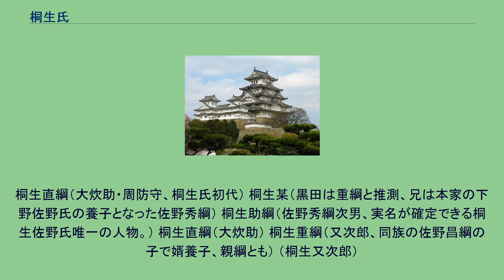桐生氏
山田郡_(群馬県)
桐生氏（きりゅうし）は、南北朝時代から戦国時代末期にかけて上野国東部山田郡桐生地方を本貫とした武家の一族。
平安時代末期にみえる桐生六郎を「前桐生氏」とし、これに対して本項目の桐生氏を「後桐生氏」と定義する見解が一般には流布する。
一方で地方史研究の分野では、佐野氏との関連に着目して桐生佐野氏と定義する説が有力となっている。
なお近世成立の伝承・物語と、同時代史料に基づく研究結果でその動向が全く異なっている。
藤原秀郷の系統である藤姓足利氏（源姓足利氏とは別系統）の一族という。
観応元年（1350年）に、佐野氏の一族・桐生綱元（鎌倉時代末期の人物、桐生天満宮を祀る）の末裔とされる桐生（又六郎）行阿入道国綱が、柄杓山城を築き、拠点としたのが始まりとされる（『桐生老談記』、『山田郡誌』など）。
一方、『桐生市史』は藤姓足利氏の系譜に異同が多く、『吾妻鑑』にみえる桐生六郎の末裔とする『桐生地方史』の説が有力とした。
「逆臣」となった六郎の名をはばかったのではとしている。
『桐生市史』は桐生六郎を「前期桐生氏」、本項の桐生氏を「後期桐生氏」と分類した。
助綱のとき周辺の小領主を討ち桐生氏の全盛期を迎えたが、助綱の養子・桐生親綱のとき内紛が生じた。
佐野氏から入った親綱は佐野家から連れてきた家臣を重用し、桐生氏譜代を蔑ろにした。
また領内に暴政を敷き、渡良瀬川の水利を巡っては、先代のときから由良氏と取り決めてあったのを桐生側により有利に変更しようとして由良家と対立してしまう。
元亀4年（1573年）3月、家中の乱れを見た由良成繁の軍勢に攻められる。
柄杓山城は落城し、親綱はなんとか故郷の佐野領へとたどり着くが、旧領の支持がなく反攻が失敗、その年の5月にあえなく死んでしまう。
ここで名門・桐生氏は二百二十余年の歴史に幕を下ろしたのである。
その後柄杓山城には、由良成繁が入った。
諸説伝わっている。
一例を示す。
桐生綱元（成俊の子、俊綱の子の説あり） 桐生勝綱 桐生氏綱 桐生宣綱 桐生国綱（桐生氏中興の祖） 桐生元義 桐生豊綱 桐生義綱 桐生正綱 桐生在俊 桐生親康 桐生重綱 桐生助綱（戦国期桐生氏全盛期の名将） 桐生親綱（同族の佐野昌綱の子） （桐生之綱） 「桐生氏」が柄杓山城にあり、親綱の失政のために滅亡したという説が広く知られている。
しかし研究により、その動向は近世の軍記物・系譜・地元伝承に頼ったもので、同時代史料に照らし合わせると問題が多く、ある程度は史実を反映しているかもしれないが、そのまま受け取ることはできないとされる。
まず『群馬県史』（1989年）で、助綱・親綱が佐野氏からの養子であり、桐生氏＝佐野氏の一体性が示され、黒田基樹によって桐生佐野氏として位置づけられた。
黒田は古文書によって桐生系譜の再構成も行っている。
足利氏の一族・佐野氏の分家。
佐野大炊助（直綱）が桐生に入部したのが桐生佐野氏のはじまりである。
これにより桐生氏が創めて成立したとする説もあれば、一方で後世の軍記物の多くや慶安2年の西方寺古文書（『桐生市史』別巻に収）などで西方寺が桐生氏による建立だと伝えるため、室町前期に桐生氏の祖らしき人物があり、その名跡を佐野大炊助が継いで成立したする説もある。
貞和5年（1349年）には、桐生又六法師行阿・同次郎三郎国光が足利尊氏から桐生郷の在家などを与えられており、桐生六郎以後で桐生郷に桐生氏を名乗る勢力があったようだが、桐生佐野氏との関係は確定できていない。
なお桐生又六法師行阿について、『桐生市史』が近世の軍記物「桐生本末記」にみえる桐生国綱と同一視しているが、国綱は実在性が疑問視される人物だとされる。
なお戦国時代までは「桐生」とは名乗らず「佐野」と称している。
「桐生」姓がみられるのは江戸時代に入ってからの文献である。
桐生佐野氏初代の佐野大炊助は、享徳2年（1453年）1月、足利成氏から御料所の桐生郷の代官に任じられた。
2年後に始まる享徳の乱では本家・佐野盛綱とともに成氏方となっている。
当初は桐生郷は戦乱の後方地域にあったが、長禄2年（1458年）になって桐生郷に隣接する新田荘を支配していた岩松氏が成氏方から上杉方に離反し、桐生佐野氏は上杉勢の攻撃を受けるようになった。
このため桐生佐野氏は文正元年（1466年）に上杉方に帰順する。
しかし文明4年（1472年）の古河公方足利成氏側の反攻以降に再び桐生氏は古河公方側についている。
長享の...